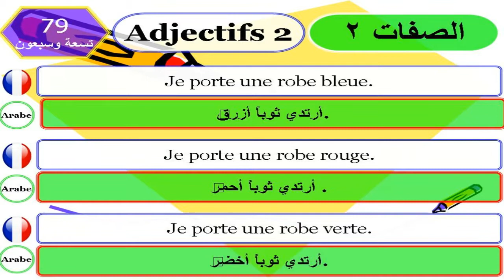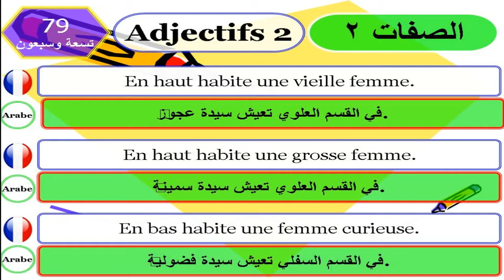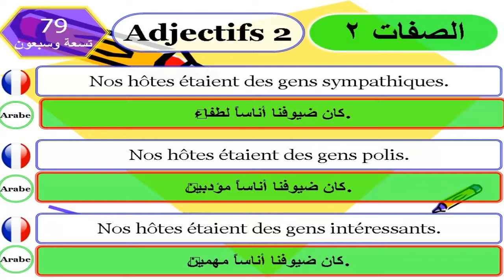Learn french / Learn french in arabic lesson : 79